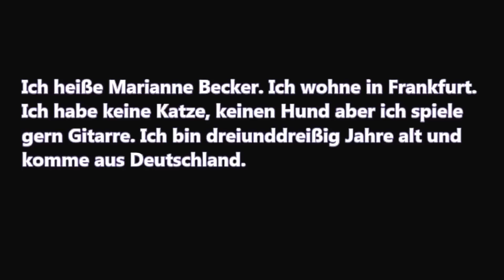Dyktando 1 - język niemiecki - gerlic.pl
W tym filmiku bardzo proste DYKTANDO.
Zapraszam na gerlic.pl